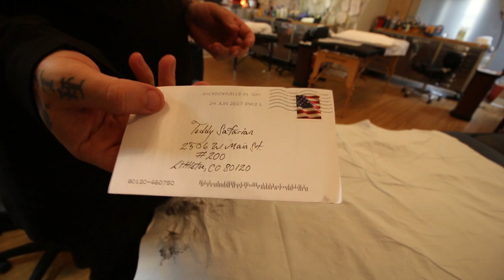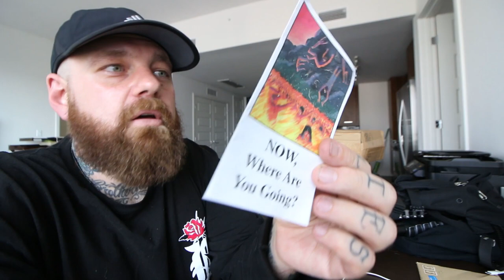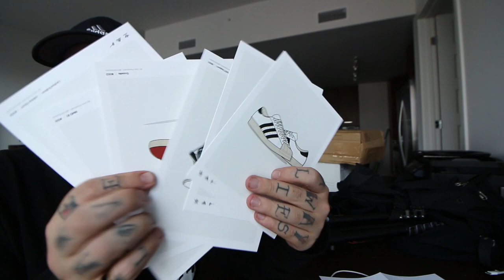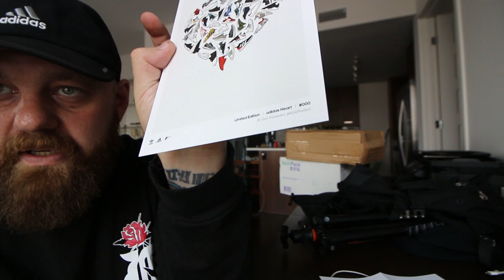I'm going to HELL? !? + I finally found these GRAILS!! +